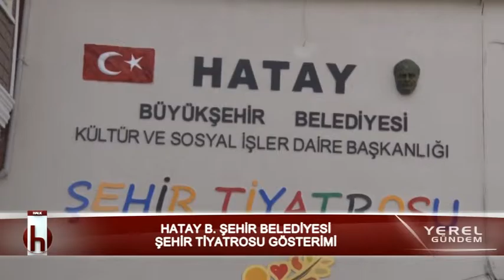Yerel Gündem Hatay / 2 Bölüm